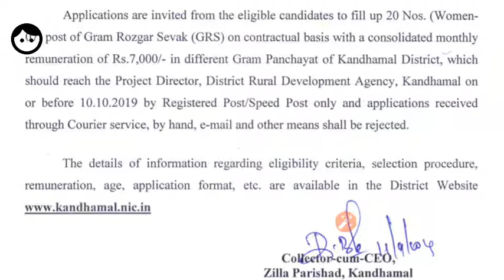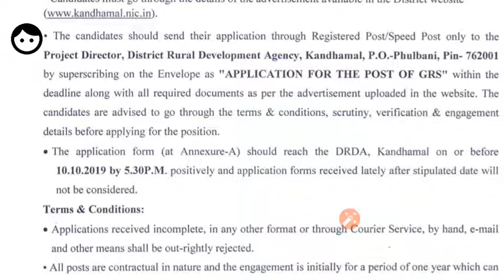job24×7 GRS KANDHMAL GRAM ROJGAR SEVAK- KANDH